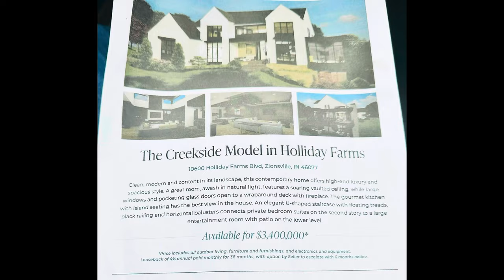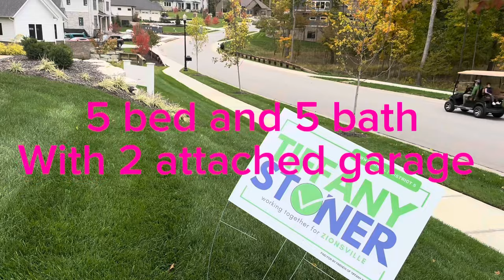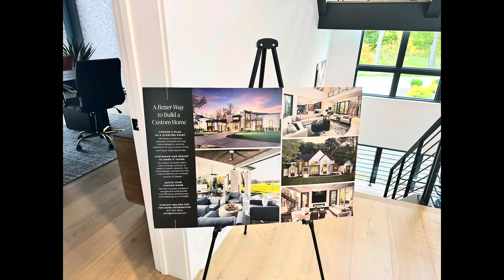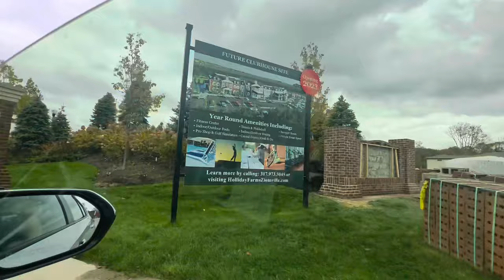আমার Viewers and Subscriber দের request রাখতে 3.4 Million Dollar/২৭ কোটি টাকার Luxury House Tour USA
million dollar house tour, USA, millionaires house tour in USA# million dollar home tour a walk through, USA # american modernhouse and interior design# luxury home interior and exterior design#house tour#bengalivlogchannel#bengali vlog#USA Bengali Vlogs

আমেরিকাতে ২৭ কোটি টাকার বাড়ি কেমন হয় দেখুন# মিলিয়ন ডলার এর বাড়ীর ট্যুর#subscribers দের request রাখতে একটি মিলিয়ন ডলারের বাড়ির ট্যুর করলাম#অপুর্ব সুন্দর রাজকীয় বাড়ি এবং চমৎকার পরিবেশ

अमेरिका का एक मिलीयन डालर घर का टूर# मीलियन डॉलर का house अमेरिका मैं कैसा होता हैं# करोड़ों का house टूर in USA

I visited a 3.4M dollar Luxury house in USA with 5 bed 5 bath and 2 garages 3 stories building. The property name is Creekside at Holiday Farms
Address: 10600 Holliday Farms Blvd, Zionsville,IN
About this home:
Clean, modern and content in its landscape, this contemporary home offers high end luxury and spacious style. A great room, awash in natural light, features a soaring vaulted ceiling, while large windows and pocketing glass doors open to a wraparound deck with fireplace. The gourmet kitchen with island seating seating has the best view in the house. An elegant u-shaped staircase with floating trends, black railing and horizontal balusters connects private bedroom suites on the second story to a long entertainment room with patio on the lower level.
Upper level bedroom suites are accessed by overhead walkway, separating them from the great room for greater privacy.
Owner’s suite bathroom with peaked, wood covered ceiling, his and her vanities, a marble walled shower area with dual shower heads and freestanding tub.
Lower level entertaining space which is perfect for movie nights with its wine room, game room and access to private patio.

আমেরিকাতে বাঙালি জীবন# Bengali in the USA